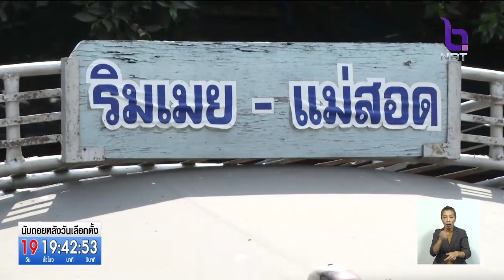เตรียมเสนอ ครม. เคาะแรงงานต่างด้าวกลับบ้านช่วงสงกรานต์ 5 - 30 เม.ย.นี้ ยกเว้นค่าธรรมเนียมเข้า-ออก